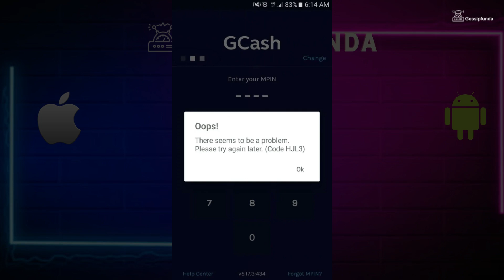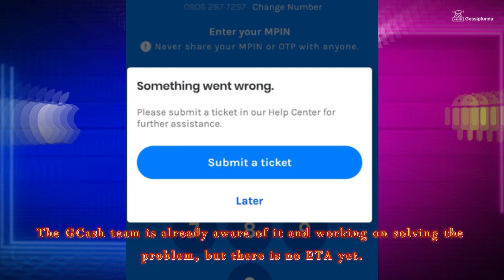GCash not working | Fix problem Gcash app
This video includes:
CAN'T OPEN GCASH APP
Gcash problem
How to open gcash app error
Problem in gcash solutions
How to create gcash Account
Gcash app error lagging problem
Gcash app error fix
Gcash ulit later problem

1. Link to the short in question
2. Link to your YouTube channel (for ownership verification)